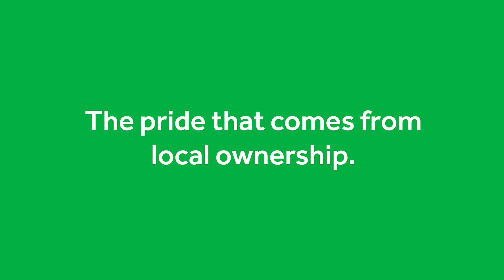Pet Supplies Plus Franchising Independently Owned & Operated